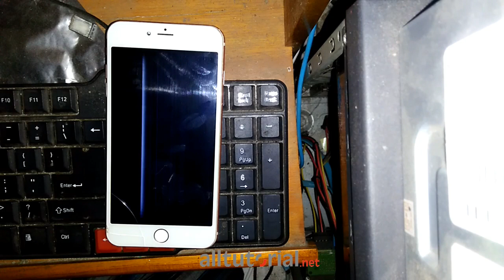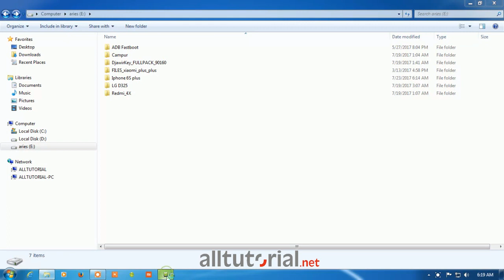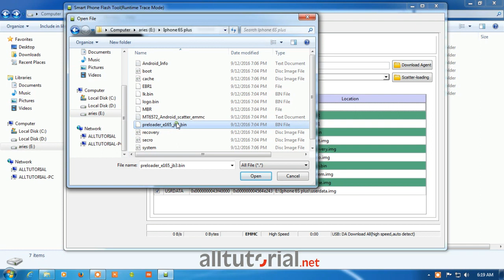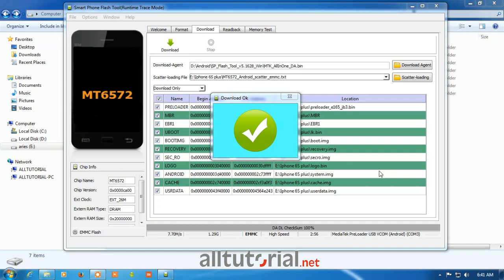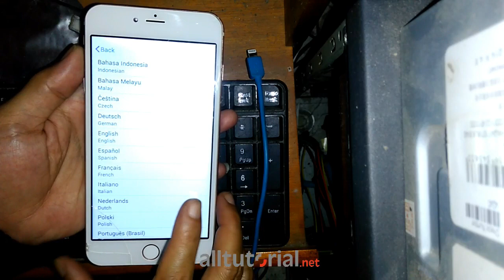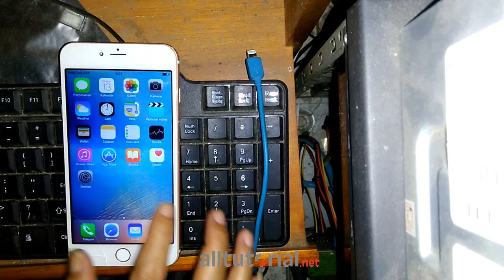Cara Flash iPhone 6S Plus Replika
Cara Flash iPhone 6S Plus Clone MT6572
iPhone 6S Plus Replika
iPhone 6S Plus Clone
iPhone 6S Plus Supercopy
Firmware iPhone 6S Plus Replika
Flash iPhone 6S Plus Replika